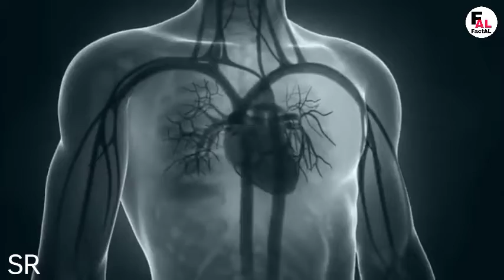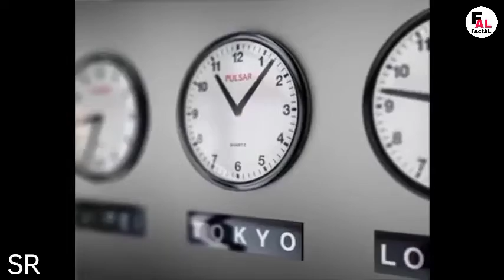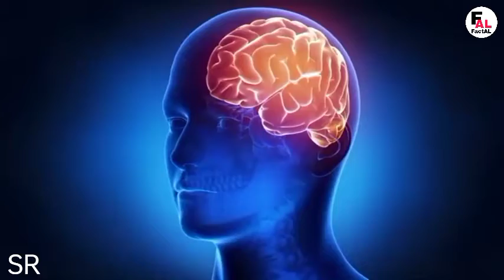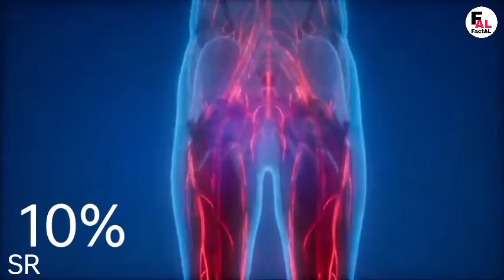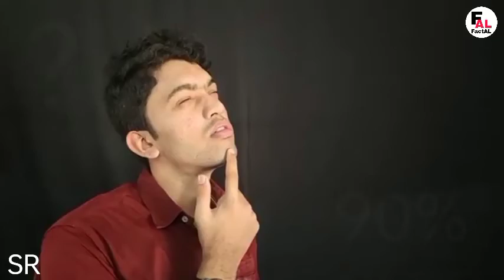Interesting Facts About Human Body || Knowledgeable Facts About Human Body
video is for educational purpose only.copyright disclaimer under section 107 of copyright act 1976,allowence is made for " fair use"for purposes such as criticism, comments,news reporting, teaching, scolership and research.fair use is a use permitted by copyright statute  that might otherwise be infringing.non profit, educational or personal use tips the balance in favor of fair use.